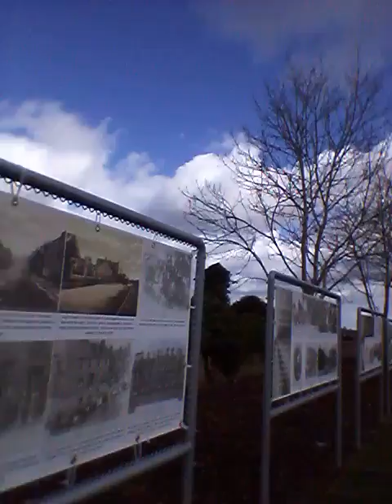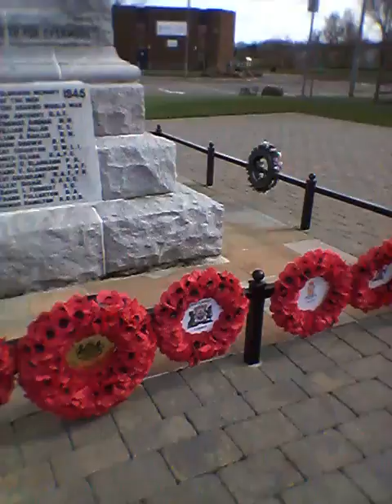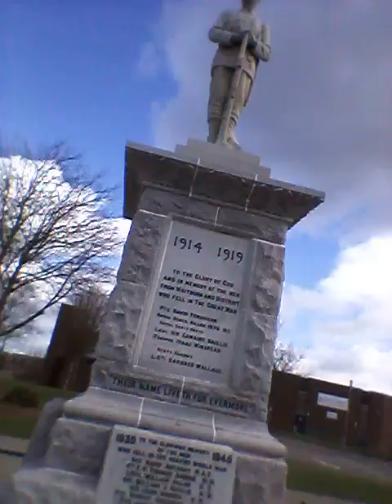First Vlog: Cenotaph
This is our vlog channel! Our main channel is called: TheVocalVoices.